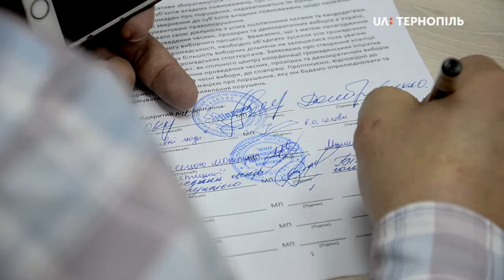9 громадських організацій Тернопільщини підписали меморандум про співпрацю